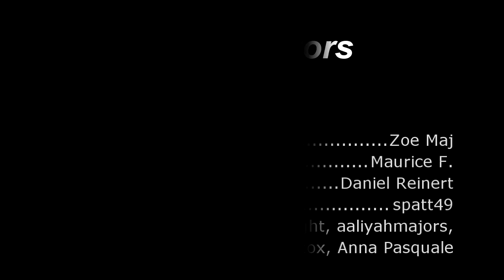Letting Go Episode 4.2 | "Genius Runaway" | Sims 4 Machinima VO Series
-OPTIMIZED FOR HEADPHONE USAGE-

-Contains strong language & themes that are not suitable for all audiences,.-

Subtitles are availabe in English and German!

The next episode will probably/hopefully/omg I need to catch up be released on the 16.06.

Here are the lovely people who voiced this episode part:
Faith - Brittany aka meansybeansy
Fabio - Nathonjj
Faith's Mom - TheOnlyException
Faith's Dad - Brad Fretter
Smuggler - spatt49
Refugee Women - Sophia Wright, aalyiahmajors, SimsDreamerxox, Anna Pasquale

Ideas, feeback and constructive criticism are always appreciated! :)